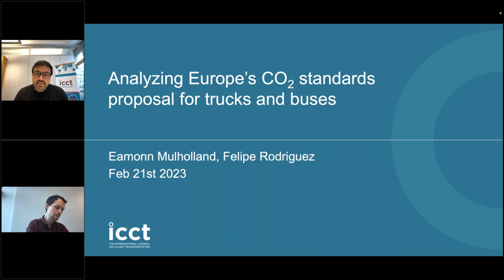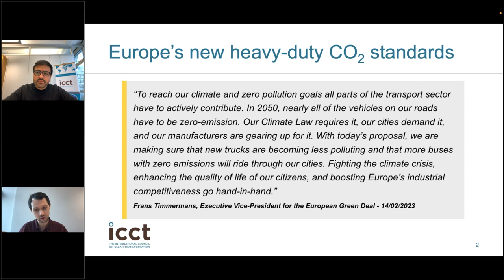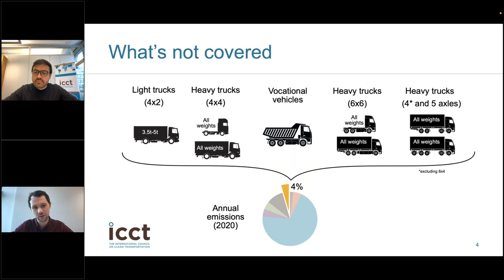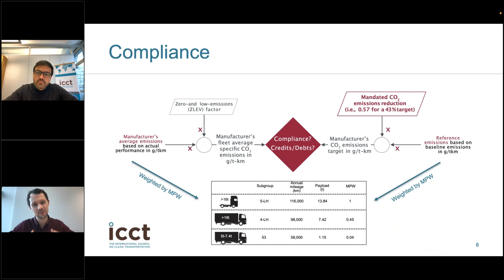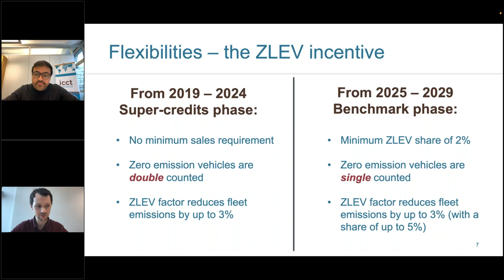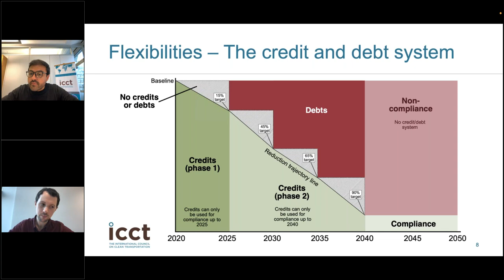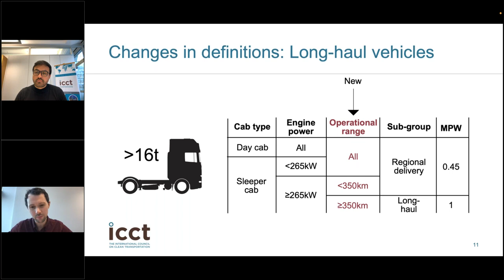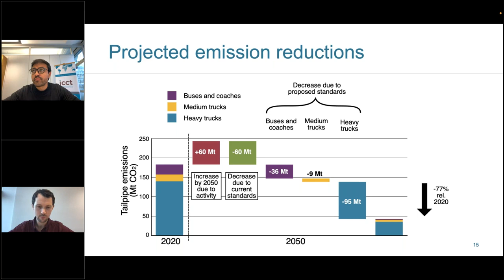Analyzing Europe’s CO2 standards proposal for trucks and buses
On February 14, the European Commission released its proposal to revise the currently adopted CO2 standards for trucks and buses. The proposal extends the scope to cover new vehicles and outlines a new set of rules and more ambitious CO2 reduction targets to decarbonize the heavy-duty sector to meet Europe’s climate goals. This webinar presented a first analysis of the technical and policy implications of the proposed regulation. Felipe Rodríguez, ICCT’s Heavy-Duty Vehicle Program Lead, and Eamonn Mulholland, Researcher in the Heavy-Duty Vehicle Program, examined the key elements of the proposal in a short presentation. The session included an interactive Q&A with participants to discuss the challenges and opportunities ahead for the trucking sector.

Presenter:
Eamonn Mulholland, Researcher